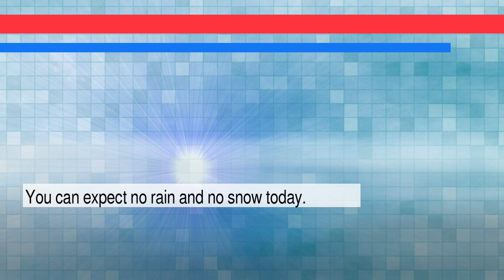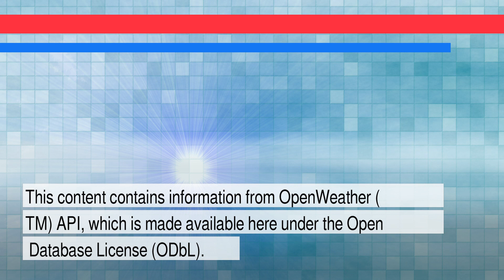News and Weather Forecast for Sunday January 30, 2022 in Northwest Harris, TX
The daily news+weather for Texas.Weather Forecast for Northwest Harris on Sunday January 2022. This is an autogenerated weather and news report.